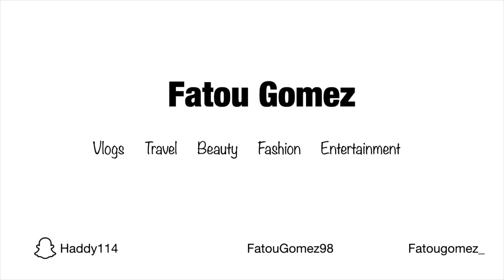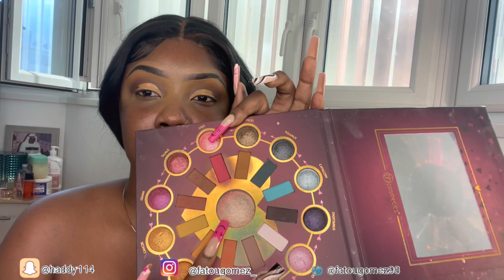classof2021. Graduation Vlog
Hello hello people

I know is been awhile but here is a graduation 👩‍🎓 vlog for yall. Our graduation was on zoom, so I decided to do a dinner and club

Socials
Snap: Haddy114